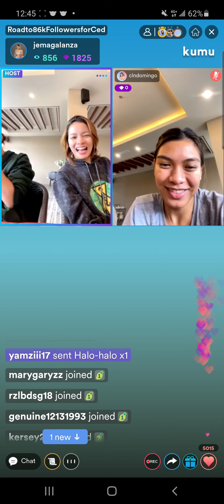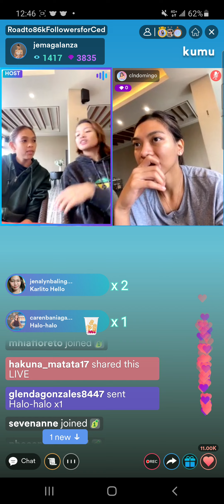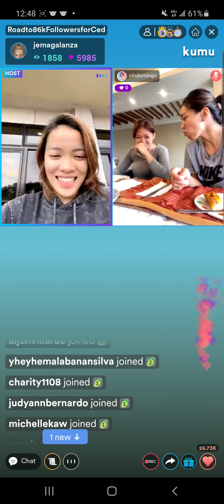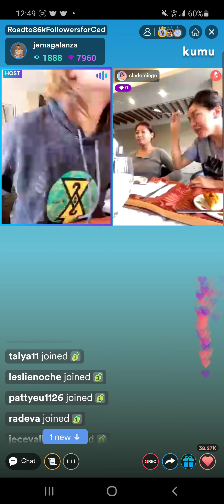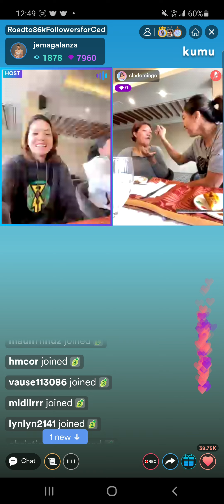THE COM FUNNY TEAM LUNCH TIME (RESTDAY) JEMA & ALYSSA VALDEZ#jemagalanza